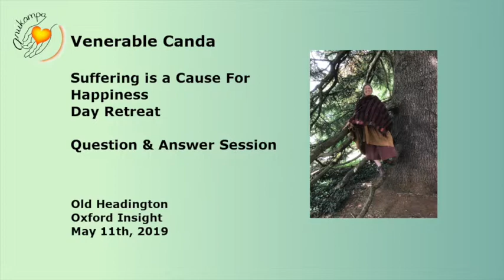Ven Canda: "Questions & Answer Session"